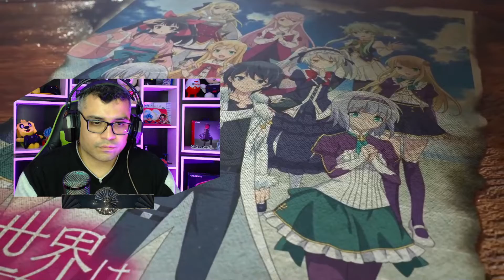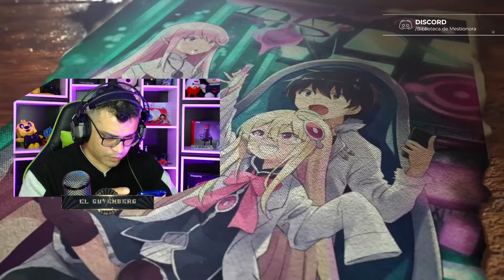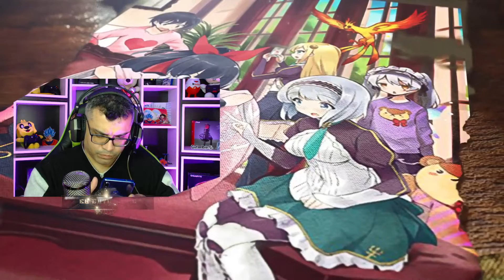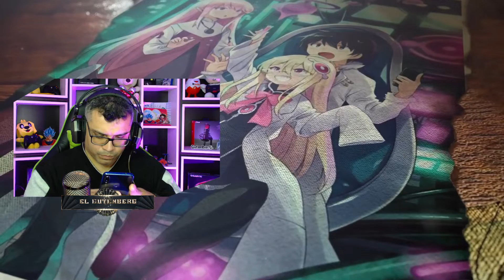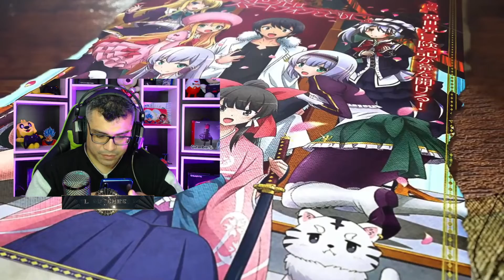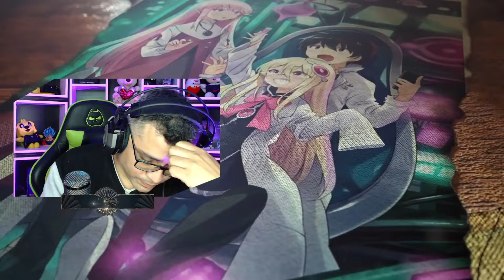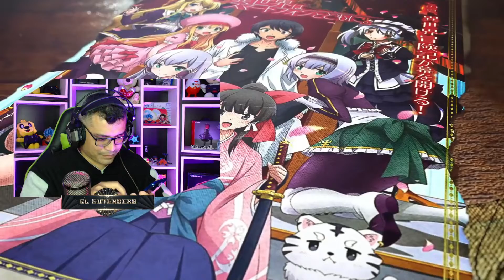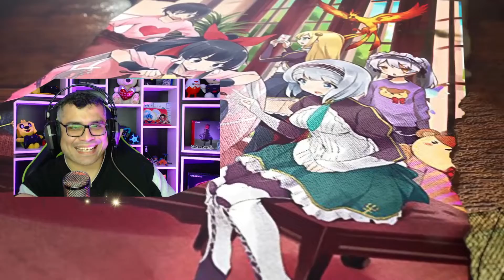Así Touya UNIO al REINO y el IMPERIO / Vol. 04 - Cap. 03-4 / Resumen Isekai wa Smartphone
Ok luego de derrotar al demonio y detener el golpe de estado nuestro prota es premiado por el emperador y sorpresa la princesa Lu le declara sus sentimientos..

📋 Menu del Video:

⏲ 00:00 Introducción
⏲ 01:30 Inicio del Resumen